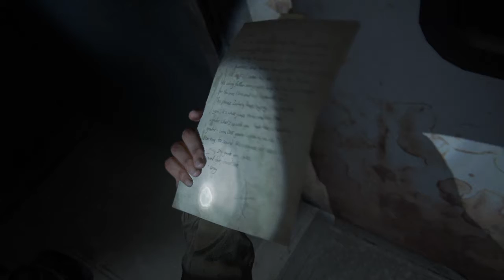The Last of Us™ Parte II Dina è incinta?!